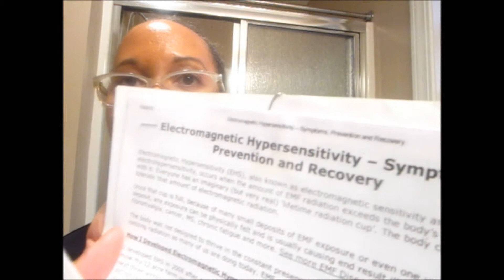What is Chlorophyll? Top Ten Foods for Hair Growth | Health and Wellness Series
Hey people! Thanks for joining me on this video today! As you continue on your natural hair journey, don't forget what you put on the inside is more important than what you put on your outside. I'm also sharing my experience with a health condition which caused electric shocks throughout my body and what I did to heal my body.

Just wanted to share how I overcame a rare health condition and what I discovered about eating foods with chlorophyll. I'm also sharing my research on the Top Ten Healthy Foods for Healthy Hair.

Hope that you find this video helpful and informative. Learn more about chlorophyll and its benefits

Just visiting for the first time? Well, I’m a natural hair minimalist and don’t like to fuss too much with my hair because I’ve learned a lot about what products work best for me so I’m no longer a product junkie. I look forward to sharing what I've learned along my journey and I hope we can exchange beauty tips, product recommendations, and even our hair challenges or triumphs along the way!

Here's a little bit about my channel! I provide freestyle videos so you never know what to expect and neither do I.

Let me know if there's something you want me to feature and I'll try to make it happen!

Remember, you are fearfully and wonderfully made. Psalm 139:14

STAY FLAWLESS, FIERCE & FABULOUS!

Thank you for being a part of my healthy hair journey!

FASHION JEWELRY